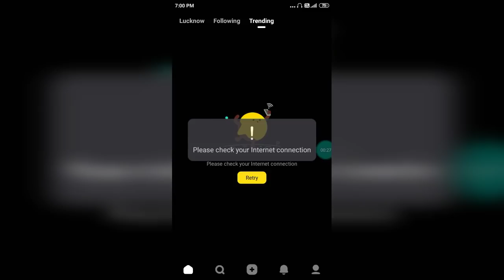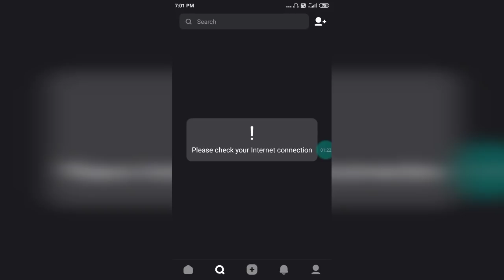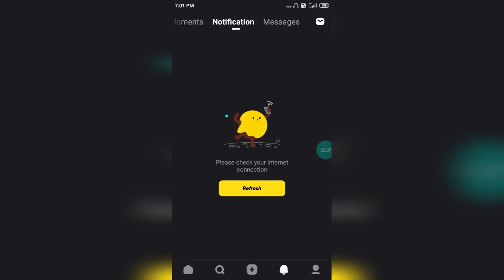नही चल रही snack video app complete ban ! snake video Aaj Kyon Nahin chal rahi ! snack ban news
Hii

हेलो दोस्तो मेरा नाम शिवम यादव है हमारे youtube चैनल ,,My Help Shivam,, में आपका स्वागत है.

is video mein Snack video ke bare mein bataya hai